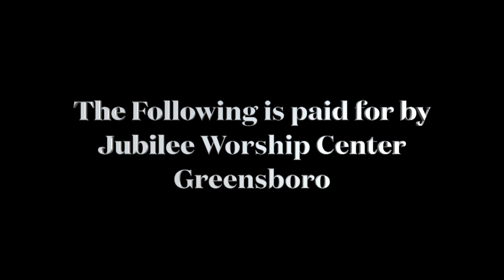A Time of Jubilee-God Our strength